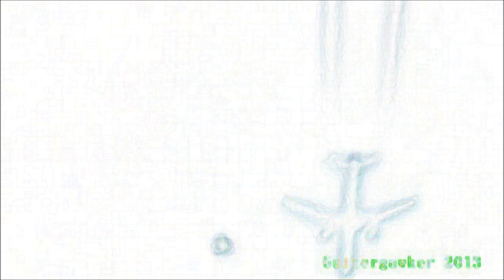Daylight White Nebulous UFO Flies Near Aircraft Ch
Watch in 1080. Caught this today at 5:15 pm CDT March 2, 2012. It was mostly cloudy, upper 30's with light wind. When a break in clouds came through I spotted the object against the blue sky hovering